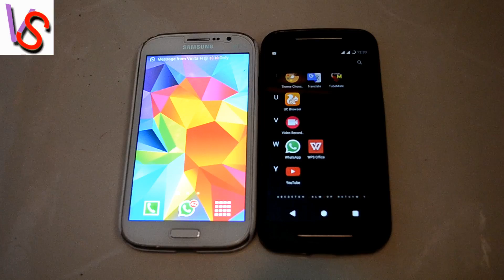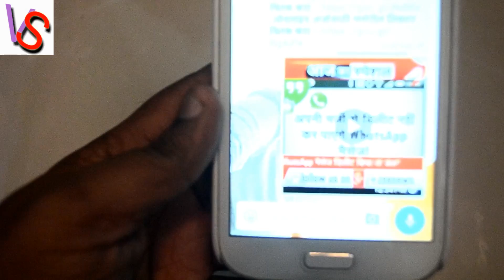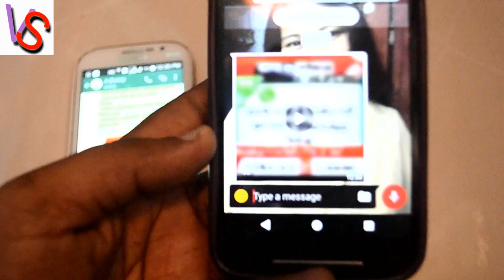WhatsApp video view without downloading I WhatsApp पर अब बिना डाउनलोड किए भी देख सकेंगे वीडियो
hii guyes welcome my channel salveviks.

आप व्हाट्सऐप यूजर हैं तो आपके फ्रेंड्स आपको व्हाट्सऐप पर वीडियोज भी भेजते होंगे. कई सारे वीडियो ऐसे भी होते होंगे, जिन्हें आप डाउनलोड नहीं करना चाहते. आपकी इसी मुश्किल को आसान करने के लिए व्हाट्सऐप वीडियो स्ट्रीमिंग नाम का नया फीचर लेकर आ रहा है.
व्हाट्सऐप ने हाल ही में अपना वीडियो कॉलिंग फीचर भारत में लॉन्च किया था. इसके बाद अब वह वीडियो स्ट्रीमिंग फीचर लॉन्च करने वाला है. रिपोर्ट्स के मुताबिक, व्हाट्सऐप जल्दी ही वीडियो स्ट्रीमिंग फीचर को जोड़ने वाला है.
क्या होगा व्हाट्सऐप वीडियो स्ट्रीमिंग से?

जब व्हाट्सऐप पर कोई वीडियो आता है तो बिना डाउनलोड किए आप उस वीडियो को नहीं देख सकते हैं. लेकिन वीडियो स्ट्रीमिंग फीचर की मदद से आप रिसीव किए गए वीडियो को बिना डाउनलोड किए भी देख पाएंगे. व्हाट्सऐप में अब डाउनलोड बटन की जगह एक प्ले बटन होगा, जिसकी मदद से आप बिना डाउनलोड किए उस वीडियो को देख सकेंगे.
वीडियो स्ट्रीमिंग के फायदे

जब आप व्हाट्सऐप पर आए किसी भी फोटो या वीडियो को डाउनलोड करते हैं तो वह वीडियो आपके मोबाइल में सेव हो जाता है. और आपके मोबाइल का स्टोरेज भर जाता है. लेकिन वीडियो स्ट्रीमिंग से आपके मोबाइल स्टोरेज में वीडियो सेव नहीं होगा. इससे आप के मोबाइल का स्टोरेज वेस्ट नहीं होगा.
यूट्यूब में भी है ऐसा वीडियो स्ट्रीमिंग

वीडियो स्ट्रीमिंग का फीचर नया नहीं है. इससे पहले यूट्यूब वीडियो स्ट्रीमिंग फीचर लाया था. यूट्यूब पर भी आप बिना डाउनलोड किए वीडियो देख सकते हैं. मतलब जबतक वीडियो डाउनलोड होगा आप थोड़े से डाउनलोडेड वीडियो देख सकेंगे.
अभी तो वीडियो स्ट्रीमिंग अपने बीटा वर्जन में हैं. इसका टेस्टिंग चल रहा है. वीडियो स्ट्रीमिंग का बीटा वर्जन 2.16.365 एंड्राइड यूजर्स के लिए मौजूद है. लेकिन कुछ ही दिनों में वीडियो स्ट्रीमिंग फीचर नॉर्मल वॉट्सऐप वर्जन पर भी मौजूद होगा.